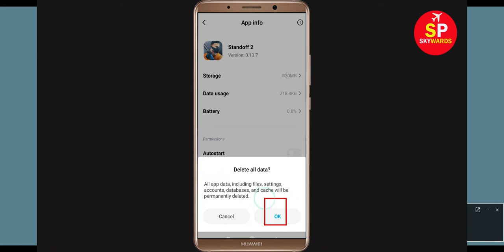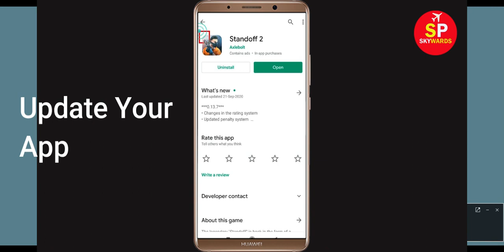How to Fix Standoff 2 App Unfortunately Has Stopped Error in Android - Standoff 2 Not Open Problem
Todays i will show you how to fix “Unfortunately, Standoff 2 has stopped” error shows when opening the app section.

Just Follow some basic steop to fix this Error.

e). Scroll to and tap Standoff 2
f). Tap Clear cache button.
g). Tap Clear data button, then Standoff 2.

h). Tap Uninstall Standoff 2, then Standoff 2.